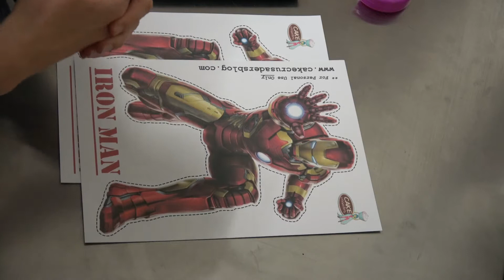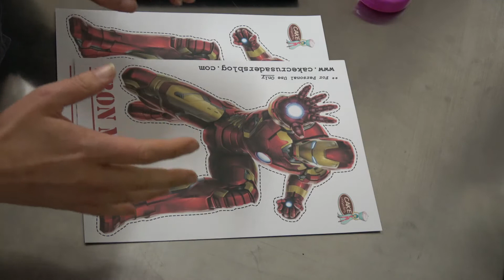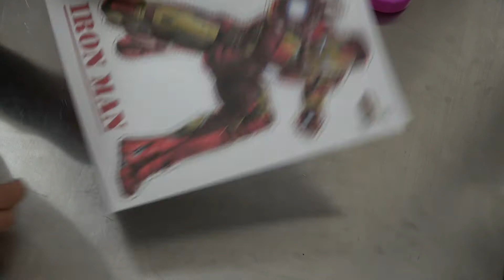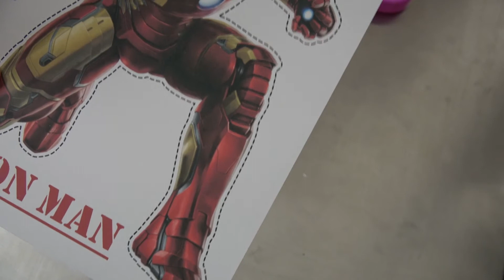The Avengers Table decorations Centerpieces How to video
HOW TO MAKE  AVENGERS TABLE DECORATION CENTERPIECES FOR CAPTAIN AMERICA, HULK AND IRON MAN & THOR  - THE EASY WAY  // Today’s tutorial I will show you how easy it is to make your own custom table decoration centerpieces for your son's Superhero Avengers inspired birthday party.

★☆★COURSES: ★☆★

★☆★MY RESOURCE LIST: ★☆★

Printer I use
White card stock
Wooden Skewers
Wooden Dowels
Popsicle sticks
Hot Glue Gun
Wooden plaque
Glue tape
Popcorn Boxes
Photo paper

★☆★WANT MORE INSPIRATION FOR YOUR DIY SUPERHERO PARTY? ★☆★